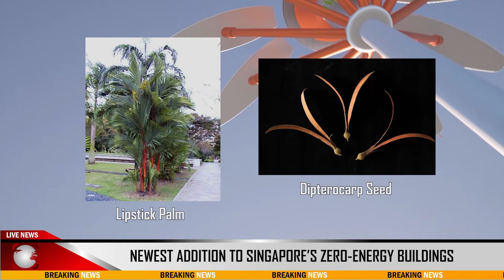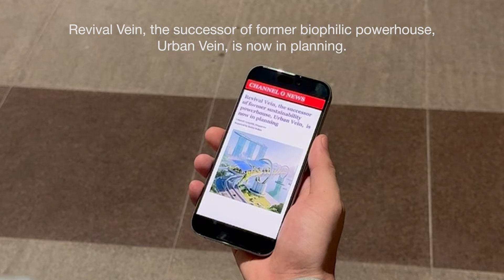Urban Vein wins Outstanding Social Critique Prize at the Biodesign Challenge Summit 2024 | STIRpad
Nanyang Technological University's Urban Vein was presented at the Biodesign Challenge Summit 2024, winning the Outstanding Social Critique Prize for a thought-provoking commentary on the commercialisation of green initiatives. Developed by students Bao Hanyu, Kaixuan Kee, and Joshua Dato On, the project visualises an ideal ecosophical state on a fictional footbridge in Singapore that replaces the old city.

Video: Courtesy of Nanyang Technological University